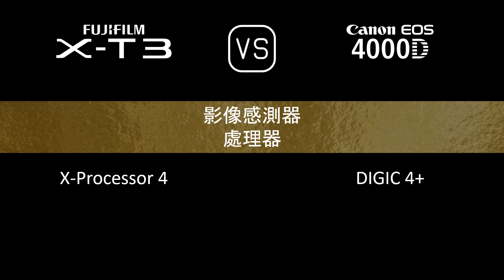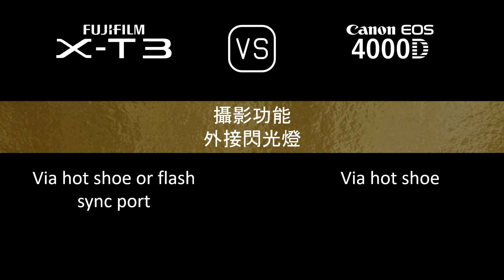Fujifilm X-T3 與 Canon EOS 4000D 的規格比較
本片是 Fujifilm X-T3 與 Canon EOS 4000D 的功能概述和規格比較 (comparison of specifications)，希望對您有所啟發。感謝您的支持。

00:24 推出
00:32 機身
00:41 影像感測器
01:05 影像
01:21 光學與對焦
01:50 屏幕
02:10 取景器
02:26 攝影功能
03:27 錄像功能
03:43 儲存
03:47 連接性
04:16 物理特性
04:36 雜項